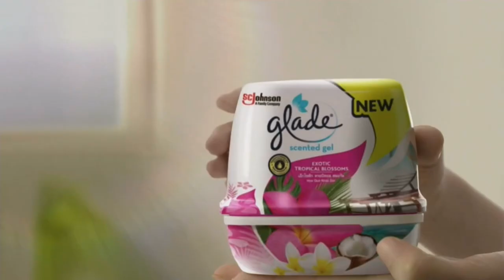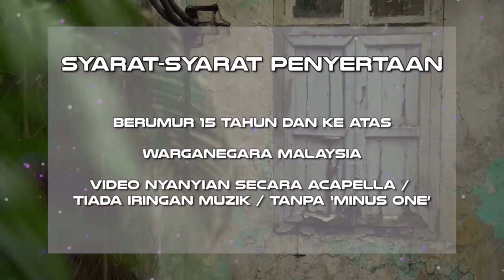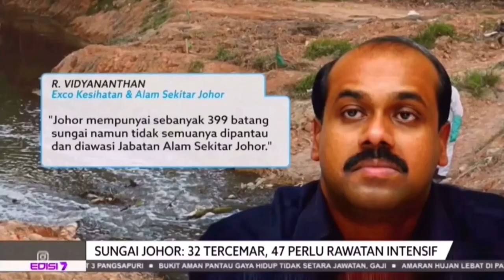ntv7 | Ad break during Running Man 27 Dec 2020 7:00pm